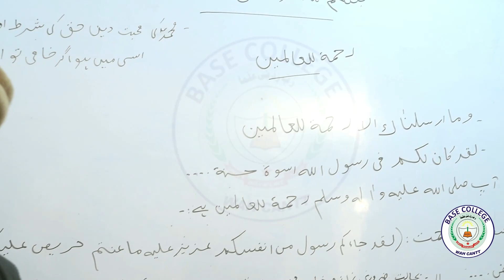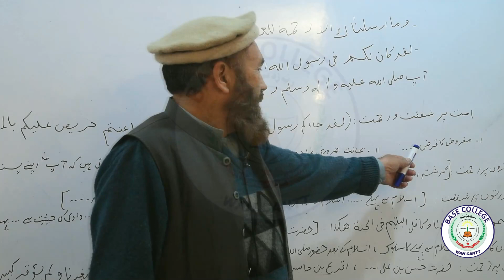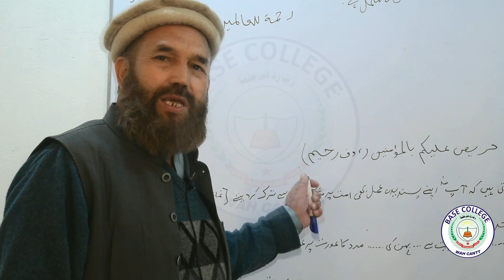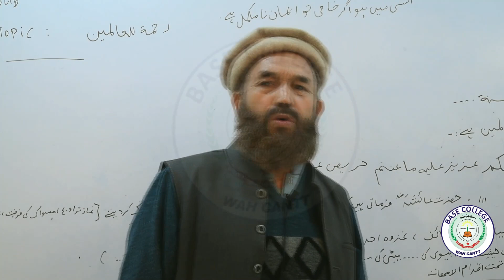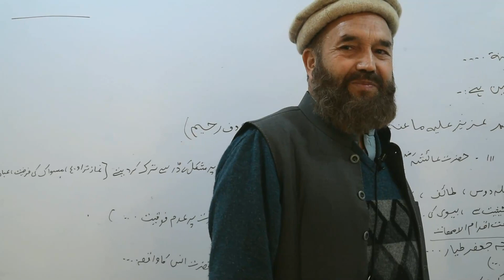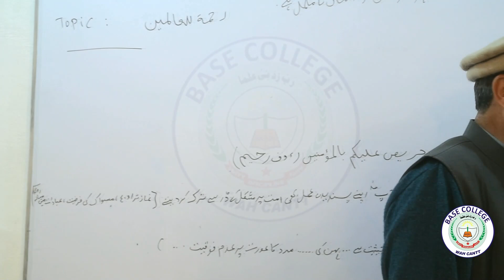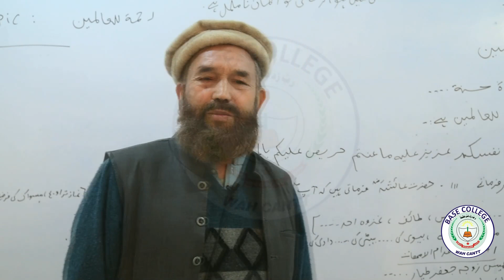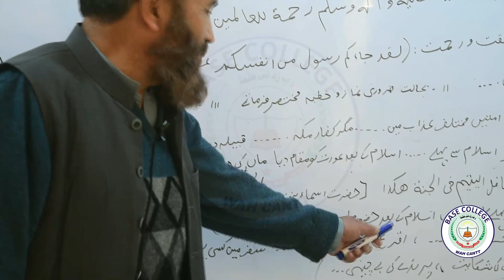Islamiat - 1st Year - Chap 3 - Rehamtul - Aalamin - Lec 4